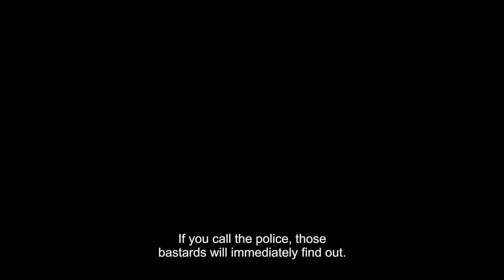LA CIVIL - Trailer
La Civil is a thrilling, compelling and thought-provoking drama, based on true events, from director Teodora Ana Mihai. Cielo's (Arcelia Ramìrez, Veronica) teenage daughter, Laura, is kidnapped in Northern Mexico. Despite paying several ransoms, Laura is not returned. When the authorities offer no support in the search, Cielo takes matters into her own hands, turning from housewife into a vengeful militant. Her relentless search puts her in the crosshairs of cartel members and dubious officials alike…

La Civil is a heart-breaking and important look at a country in crisis ruled by narco-violence and corruption.

Starring Arcelia Ramìrez (Veronica), Juan Daniel García Treviño (I’m No Longer Here), Álvaro Guerrero (Amores Perros) and Jorge A. Jimenez (Narcos: Mexico).